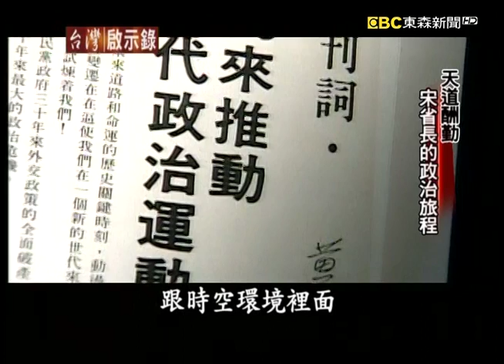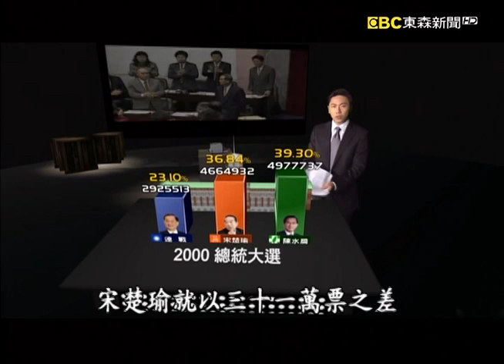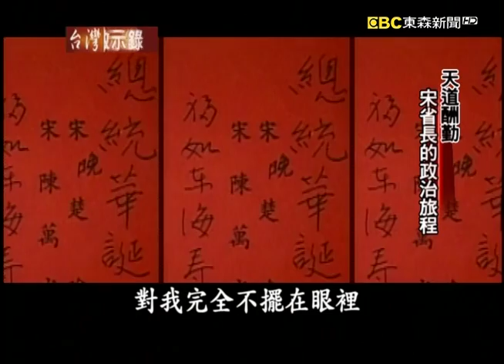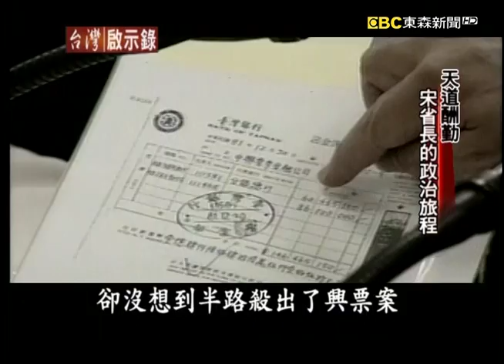天道酬勤 宋省長的政治旅程【台灣啟示錄】復刻版 第667集｜洪培翔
00:00 天道酬勤 宋省長的政治旅程

鄧小平先生他曾經三落三起，邱吉爾他一生從政六進六出，雷根總統71歲才當選總統，問題不在年齡，給他多一點時間再考慮考慮。

還要給他多一點時間考慮考慮，不過至少已經從0到1，這有可能會是宋楚瑜他競選總統的宣言嗎？2012年有可能會從原本單純的雙英對決，演變成三分天下的局面嗎？你看看宋楚瑜，人都還沒宣布要參選，但是他的名字已經出現在各家的民調當中，大家現在都在分析如果宋楚瑜真的出來參選，究竟誰會漁翁得利呢？坦白說，不管是檯面上的這些分析或者民調數字，它有多少參考價值呢？因為在這個詭譎的時間點，恐怕誰都沒有說出真心話，倒是在立委選戰這方面，親民黨已經公開向國民黨喊話，緣已盡，情未了，如果還是兄弟的話，那麼就各自登山、各自努力吧，別再勾勾纏，親民黨要走自己的路。就在距離2012總統大選投票日還有156日，8月10號這一天，親民黨召開了這場聲勢非常浩大的記者會，現場三十多部攝影機一字排開，這是親民黨好久不見的榮景，宋楚瑜如果只是要發揮母雞帶小雞的功能，目前看來這個效果似乎是達到了，至於他個人的政治生涯，他自己的歷史定位呢？天道酬勤，這是宋楚瑜最常掛在嘴邊的四個字，這四個字的意思是說一分耕耘，一分收穫，老天爺終究會眷顧勤勞的人們，相信應該沒有人會否定宋楚瑜的確是一個會做事的人才。當年這位全省走透透有求必應的宋省長，他是走過國民黨宮廷鬥爭，大風大雨的人，在他的政治生涯當中，多次大起大落，而2012年還會有宋省長的戰場嗎？我們今天特別為您整理了，宋楚瑜，宋省長政治旅程的特別報導，首先我們就要從宋楚瑜當年是透過錢復先生的介紹，擔任經國先生的英文翻譯，開始看起。

1988年蔣經國過世，李登輝依法繼任總統，不過在大位之上放眼過去文武百官，沒有一個自己的班底沒有一個自己的人馬，李登輝如何應付暗潮洶湧的宮廷鬥爭，在代理黨主席之爭以及正副總統提名的這兩次關鍵時刻，時任黨副秘書長的宋楚瑜，他挺身而出、他的臨門一腳，穩固住李登輝在黨內的領導地位，那種寒冬送暖、雪中送炭的恩情，也就此開啟了李宋兩人這一段情同父子的歲月，不過宋楚瑜也因此得罪黨內許多大老，這些當年種下的果，往後在政治的路上是都得還的，1992年國民黨在三合一選舉大敗之後，黨內要求秘書長宋楚瑜下臺的聲音排山倒海而來，眼看著宋楚瑜好像就要倒臺，不過這個時候李登輝他出手了，還送了他一個大禮物，官派省主席。

相信在李登輝眼中，宋楚瑜他毫無疑問當然是個足智多謀的驍勇戰將，打天下，怎麼可能少了他，但說到治天下，李登輝可能就有不同的考量，連戰顯然比宋楚瑜得到更多關愛的眼神，1993年李登輝提名連戰為行政院長，而至於留下的省主席這個空缺，就由宋楚瑜來接任。表面上宋楚瑜他是遠離了台北的政治核心，但是離開台北之後，他的天空反而是更加寬闊，宋楚瑜率領著省府團隊，全省走透透，309個鄉鎮繞過一圈又一圈，宋楚瑜把勘災政治學發揮的淋漓盡致，哪裡有災情哪裡看得到宋楚瑜的身影，他成功塑造出自己是經國總統傳人的形象，經過一年多的辛苦耕耘，在1994年宋楚瑜得到民眾熱情的回報，這一年台灣人第一次用手中選票，選出自己的台灣省長，當年民進黨喊出這是台灣人四百年來第一戰，他們推出陳定南迎戰的是國民黨的宋楚瑜，投票選舉結果，一個外省湖南人宋楚瑜，他竟然拿下了472萬張票，56%得票率擊敗陳定南325萬多票，宋楚瑜注定歷史留名，但是他沒有想到他是第一任民選省長，他也是末代的台灣省長。

1994年宋楚瑜當選省長之後，他的聲勢如日中天，他的民意支持度破了八成，甚至高過了總統李登輝先生，沒想到隔了兩年，就在1996年國發會做出凍省的協議，就宋楚瑜的個人感受而言，這凍省擺明就是衝著他而來，當時外界有一種傳說，台北政壇產生了所謂葉爾欽效應，葉爾欽效應說的就是當一個地方首長，他的民意支持度高過了總統，那這個總統他還幹得下去嗎？不論凍省是否針對宋楚瑜而來，對於曾經情同父子的李登輝和宋楚瑜來說，他們的關係也的確因為凍省這個協議被凍僵了，2000年總統大選國民黨推派連戰競選總統，宋楚瑜脫黨參選，結果李登輝一出手，這興票案要求宋楚瑜，你要把話說清楚、講明白，重創宋楚瑜選情，我們來看看當年這個投票結果，宋楚瑜就以三十一萬票之差，敗給了陳水扁。

天道酬勤，宋省長的政治旅程是已經到了終點，還是未完待續，相信很快會有答案。